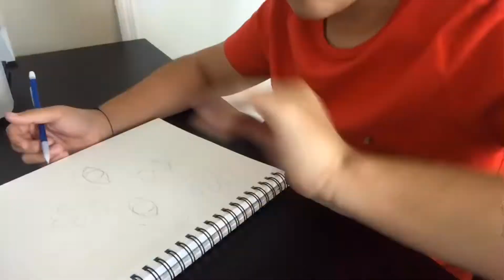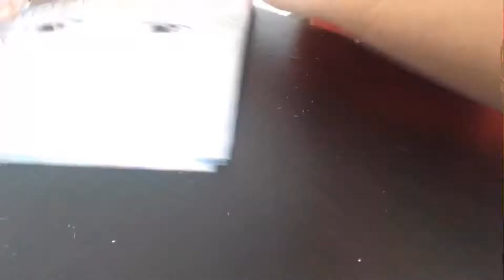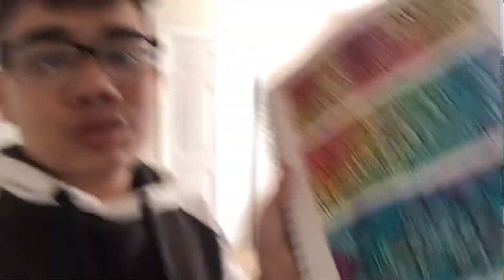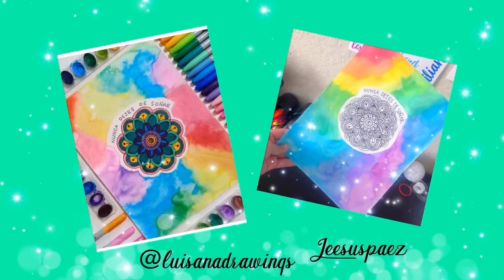IMITANDO DIBUJOS DE MIS SEGUIDORES!💖 Parte 2✨